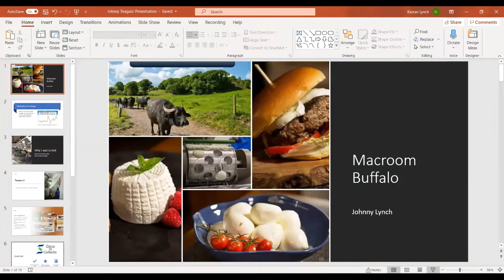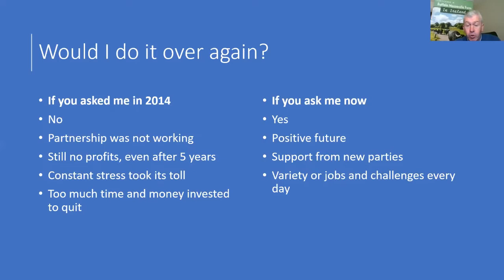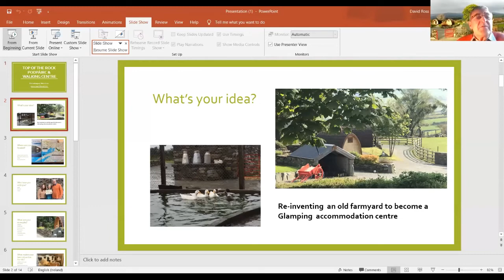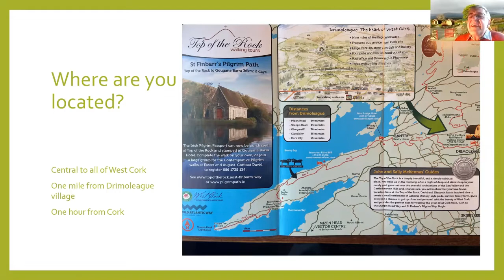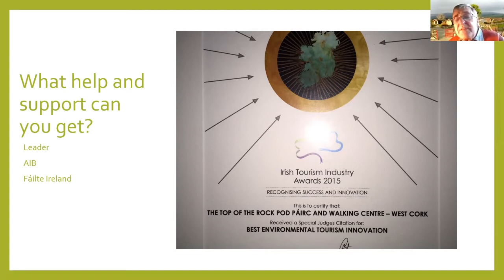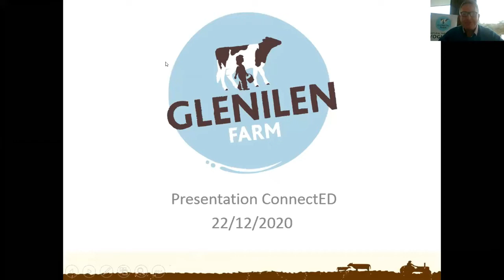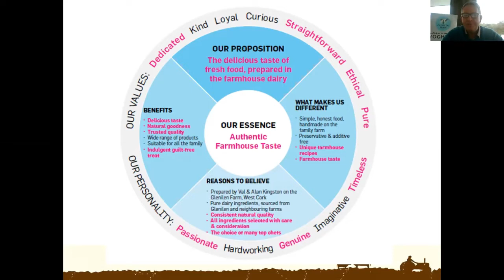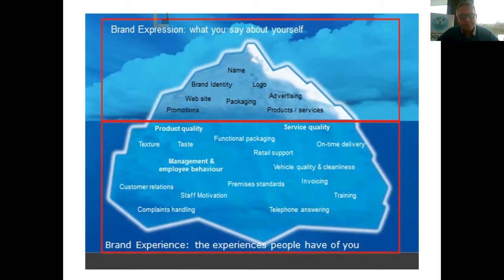Farm Business Options Webinar - Farm Diversification in Cork West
Webinar hosts, Áine O'Riordan & Seamus Lordan, Teagasc Cork West facilitated this webinar, which took place on Tuesday, 22 December with guest speakers Alan & Valerie Kingston, Glenilen Farm; David & Elizabeth Ross, Top of the Rock Pod Park and walking Centre; & Johnny Lynch, Macroom Buffalo Farm. The panel discussed how they have diversified their family farms to generate additional income.